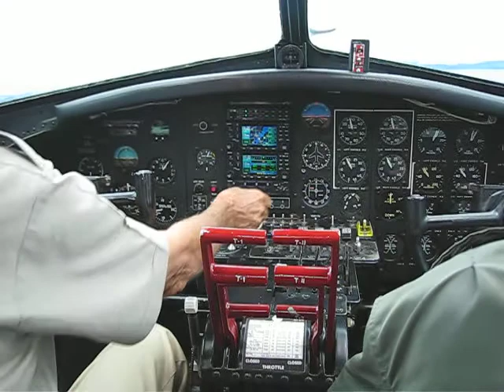B17 Bomb Bay and Cockpit In-Flight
An unusual (being a passenger) walk-through tour of a B17 while In-flight.  This one of the cockpit.